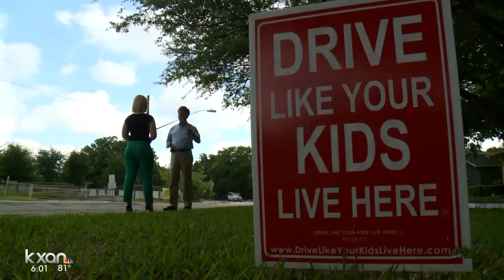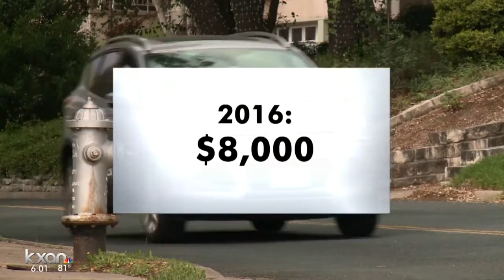Austin neighborhood hires Travis County constables to patrol, ticket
Concerns about inadequate APD staffing has neighborhoods across Austin taking safety into their own hands.